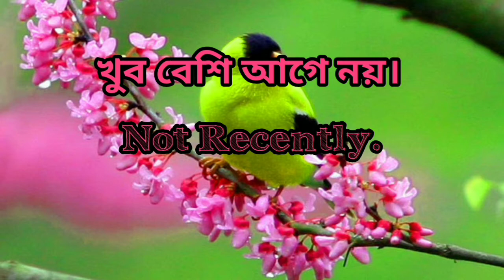ইংরেজি থেকে বাংলা শিখুন সবচেয়ে সহজ উপায়ে//Spoken English//Td Study And Technology//